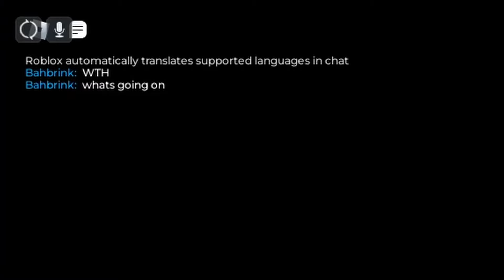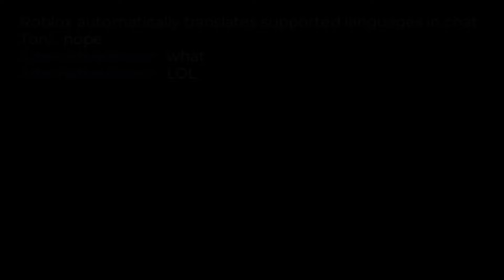Kendo Starrk is Fun | Type Soul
Ya'll ever just Los on your Lobos with your Cero Metralleta?